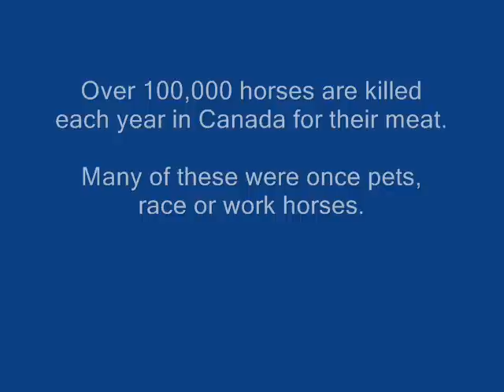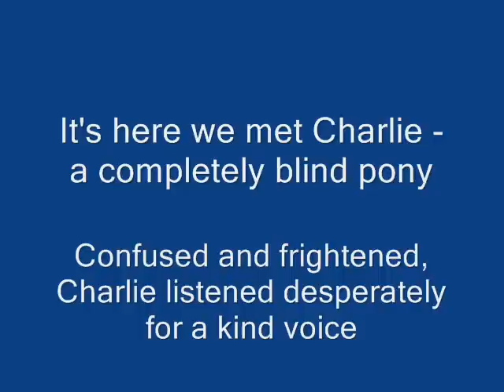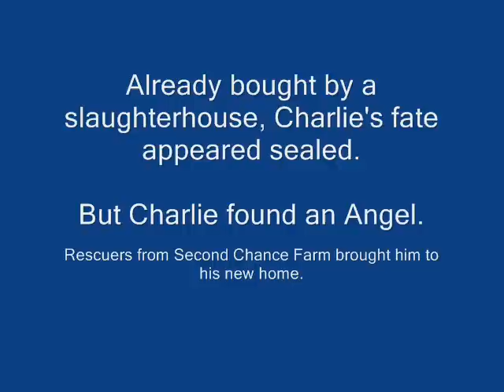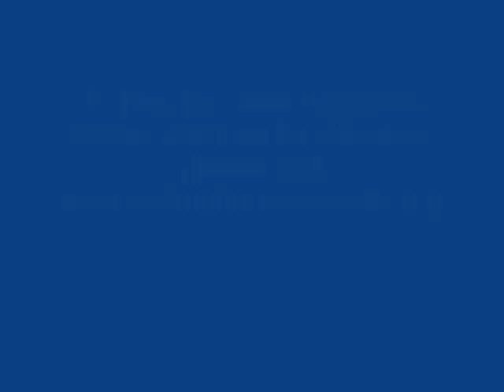Charlie Finds an Angel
The Rescue of a blind pony from an Ontario auction.